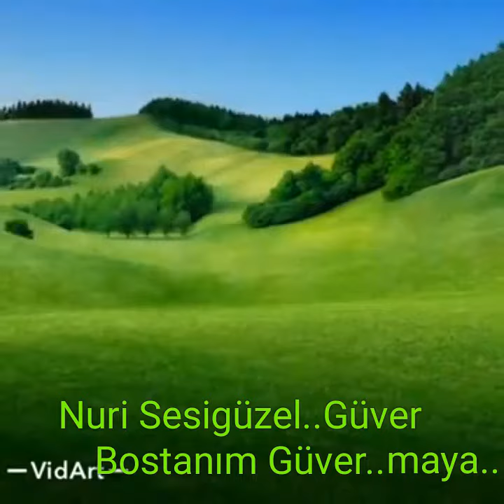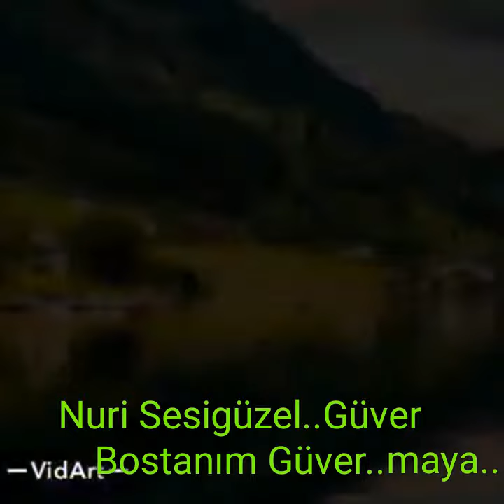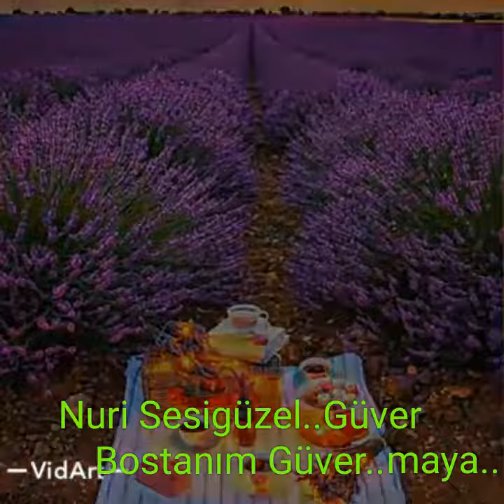Nuri Sesigüzel..Güver Botanım Güver..maya..